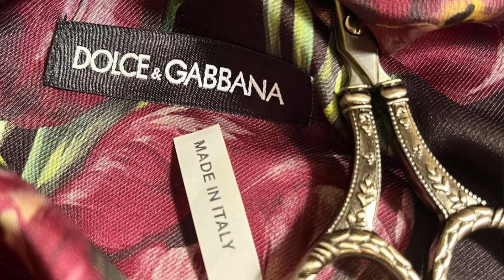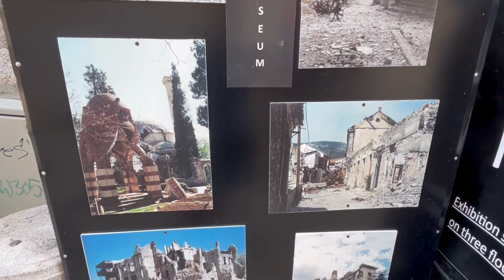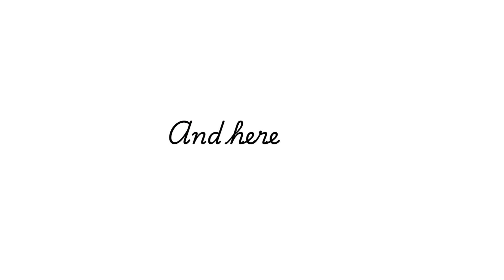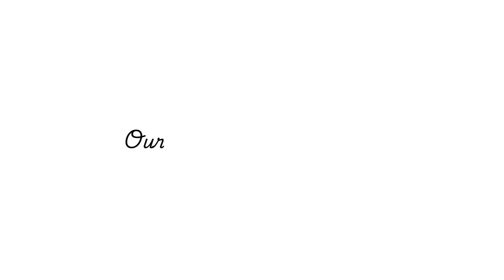Scenic Train Adventure: From Sarajevo to Mostar with Bazaar Delights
Join me on an unforgettable adventure as I take you on a scenic train ride from Sarajevo to Mostar! In this travel vlog, immerse yourself in breathtaking views and vibrant cultural experiences. Wander through the charming old town bazaar with me, where history comes alive in every corner. Tempt your taste buds with delicious local cuisine as I sample mouthwatering dishes that capture the essence of the region.

But that's not all – I also share my personal crochet journey, showcasing the progress I've made in learning new stitches. Whether you're a crochet enthusiast or just curious, watch as I weave creativity into every loop and stitch.

This video is packed with personal reflections and captivating moments that will transport you to the heart of Bosnia and Herzegovina. Don't miss out on this visual feast of sights, sounds, and stories. Hit play and let's embark on this journey together!